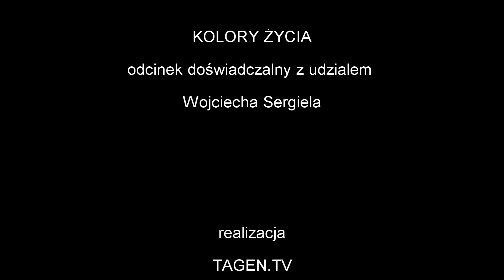Kolory życia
Energia koloru i kształtu – tym razem Wojciech Sergiel skupia się na kolorach – jaki wpływ mają kolory na nasze życie, czy to w jakie kolory ubieramy się ma jakieś znaczenie? Czy powinniśmy podążać za modą czy własnym poczuciem chęci dostarczenia sobie tego a nie innego koloru poprzez ubranie, dodatki, kolory pomieszczeń wokół nas…